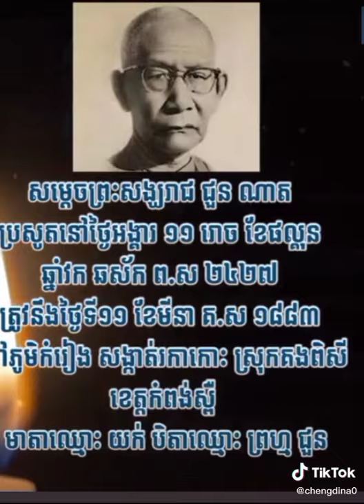សម្តេចព្រះសង្ឃរាជ ជួន​ ណាត